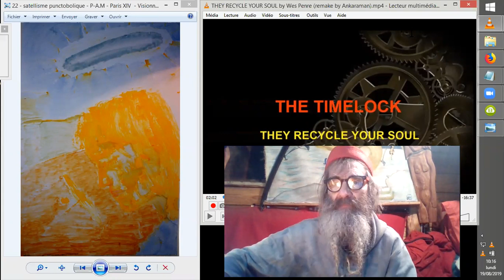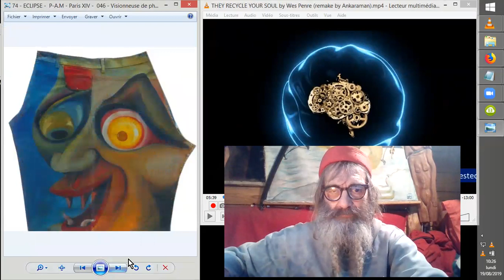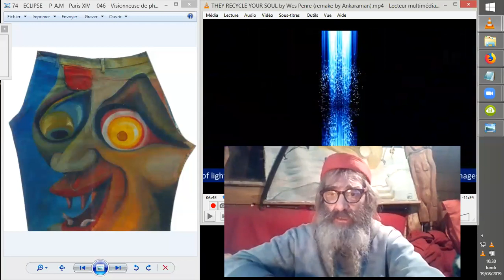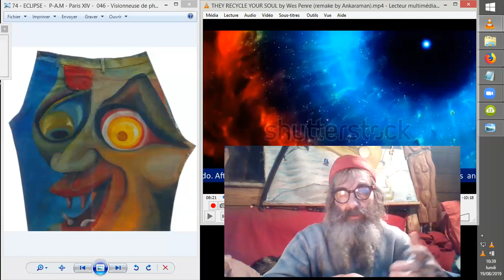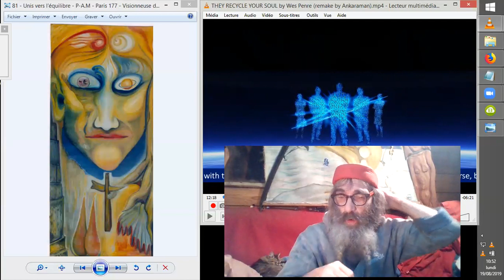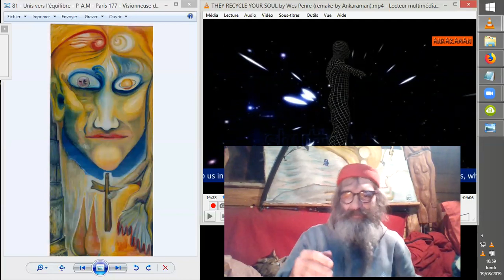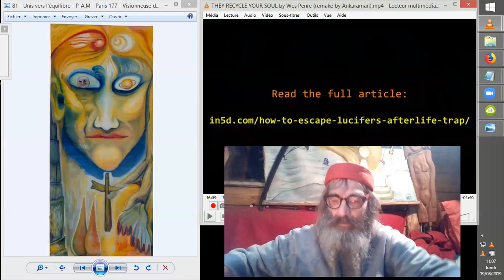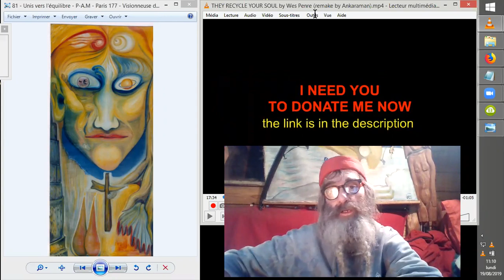''ILS'' RECYCLENT VOS ÂMES (par W.Penre, s/titrage Ankaraman)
On va ici s'intéresser aux explications du pourquoi de l'attitude des z'entités qui nous engagent à nous ré-engager ici sur Terre, par le biais biseauté du TUNNEL -LUMIÈRE; car "Tu nais Lumière"...

Source : Wes Penre Papers Level 4 - paper 15

THEY RECYCLE YOUR SOUL by Wes Penre (remake by Ankaraman)

Wes Penre : Level Four Paper Fifteen 15